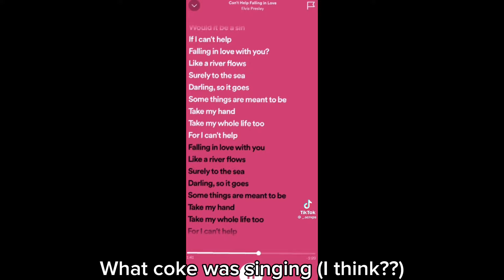Moon and the Rejects play UNO!! In VrChat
Hello! Today, moon and the Rejects play Uno!!
Welcome to me, my siblings, and our friends Show! We hope you enjoy the video!

Characters Featured:
Moon
Frankie
Coke
Jester